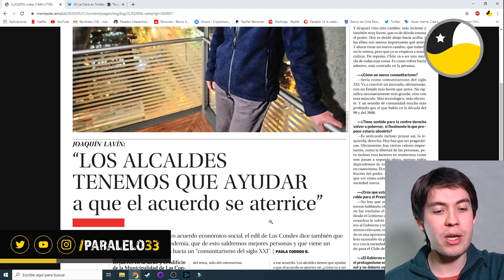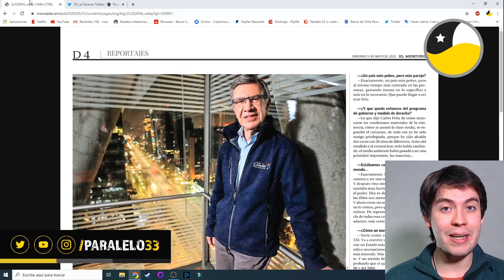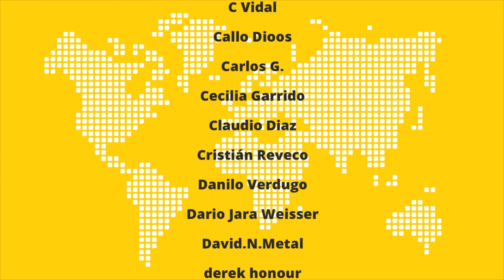Joaquín Lavín y la "necesidad" de tener una país más pobre pero más "feliz"